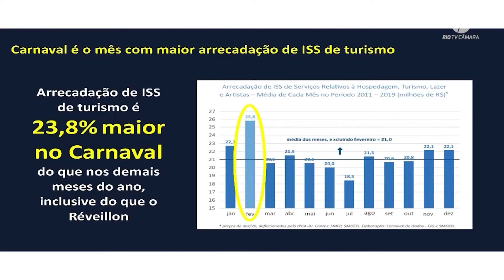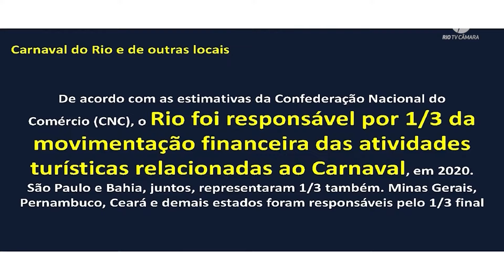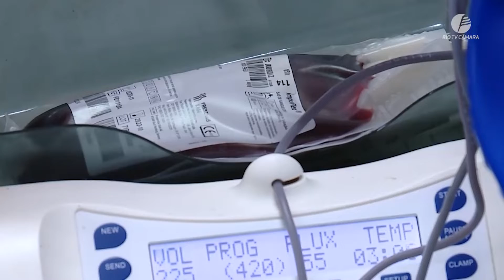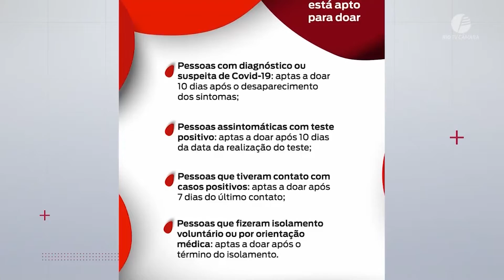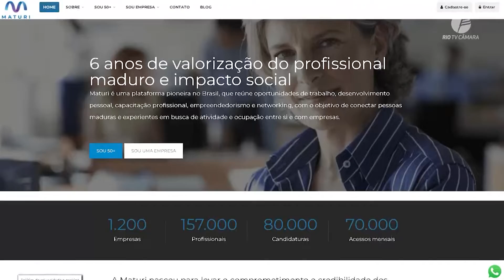Câmara Rio Notícias - 2ª Edição - 28.02.2022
Jornal que traz as principais notícias do legislativo carioca. Câmara Rio Notícias, de segunda a sexta-feira, a partir das 19h40.